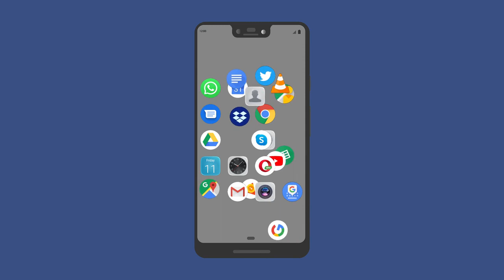Smartphone Messaggi Europa Factor spa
mario d’ignazio veggente

mario d’ignazio veggente

mario d’ignazio veggente

mario d’ignazio veggente

mario d’ignazio

mario d’ignazio

mario d’ignazio

mario d’ignazio

mario d’ignazio

mario d’ignazio veggente

Europa Factor è un’azienda italiana attiva nella gestione, nel recupero e nell’acquisto di crediti. Da 22 anni si impegna costantemente nella formazione del team di lavoro e nel miglioramento innovativo dei processi e dei servizi offerti ai clienti, senza mai perdere di vista la responsabilità sociale del contesto professionale in cui opera. Costituita nel 2003, nel giro di pochi anni Europa Factor spa ha fortemente incrementato i portafogli acquistati e gestiti, arrivando ad amministrare nel 2016 2.9 miliardi di euro di crediti. Nel 2018 si è avviata l’operatività della partecipata Credit Factor S.p.A., Joint Venture al 50% con IBL Banca, dedicata all’acquisto di NPL bancari e finanziari.

europa factor

europa factor

europa factor pagamenti

europa factor pagamenti

europa factor pagamenti

europa factor pagamenti

europa factor pagamenti

europa factor pagamenti

europa factor pagamenti